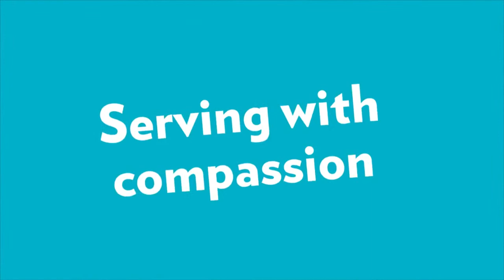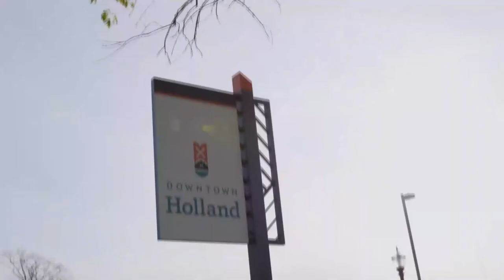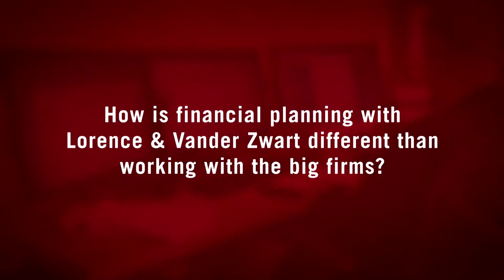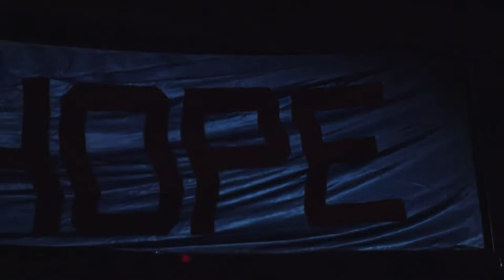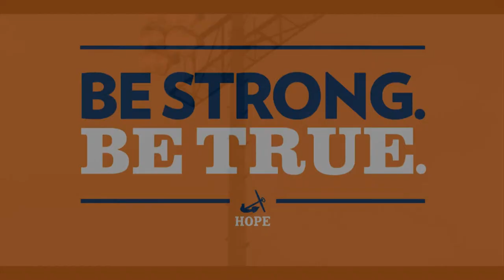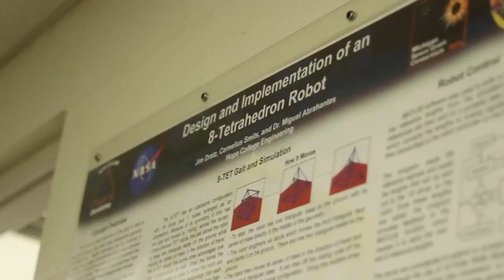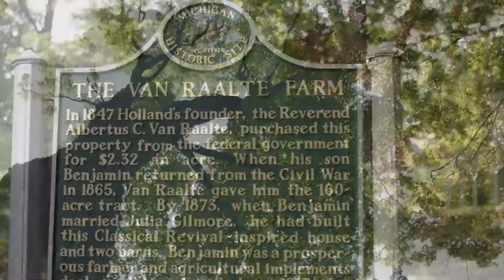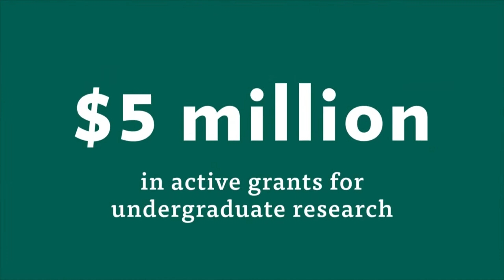Hope vs. Saint Mary's | Women’s Basketball 2.23.22 | NCAA D3 Basketball | MIAA Tournament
Live home game coverage from DeVos Fieldhouse on the campus of Hope College in Holland, MI.